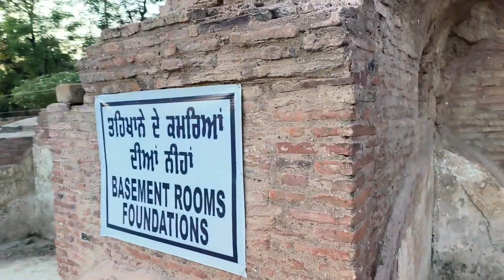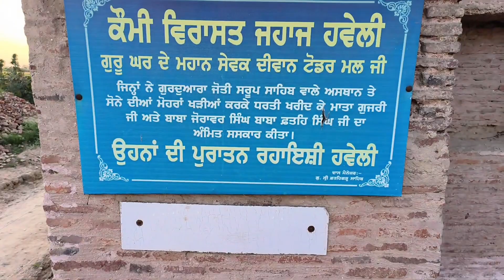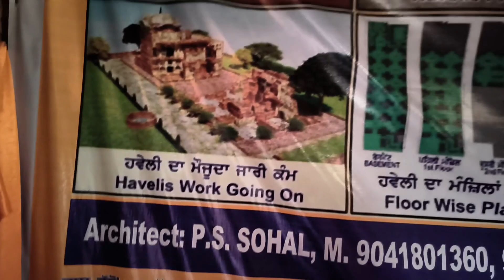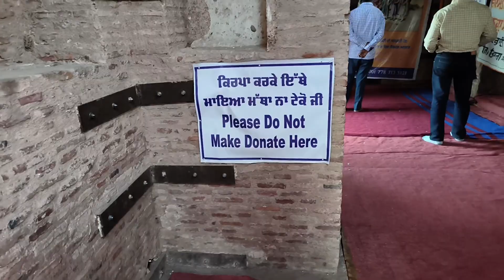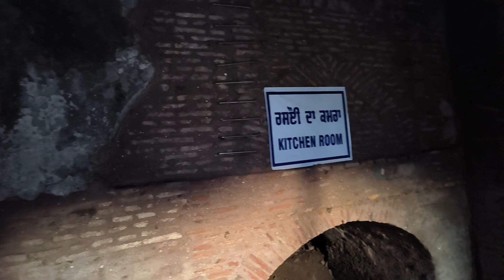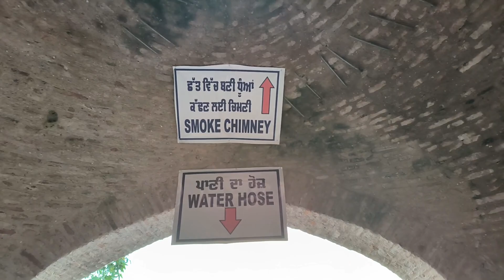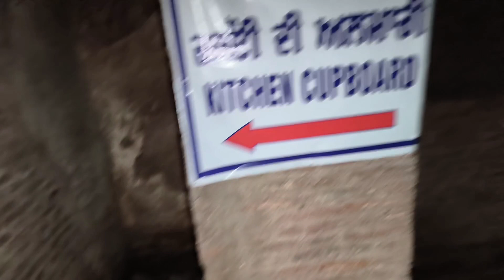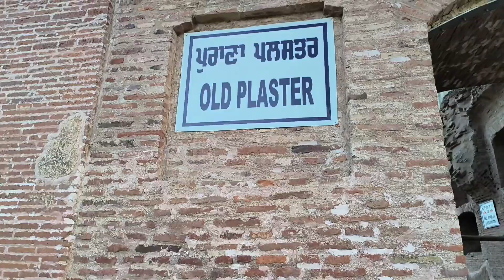ਜਹਾਜ਼ ਹਵੇਲੀ ਦੀਵਾਨ ਟੋਡਰ ਮੱਲ ਜੀ ਦੇ ਪਵਿੱਤਰ ਅਸਥਾਨ ਦੇ ਦਰਸ਼ਨ ਕਰ ਲਓ ਜੀ ਵਾਹਿਗੂਰੂ ਜਰੂਰ ਲਿਖਿਓ,ਕਰ ਲਓ subscribe